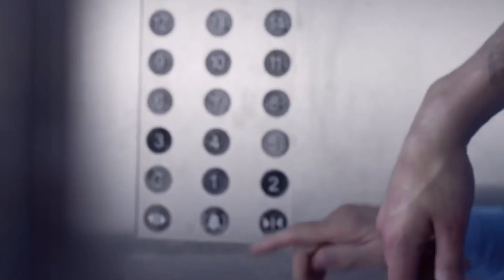James Merrill Actors Showreel 2020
Latest work from James Merrill including scenes from Imperative starring Keith Mason directed by Thierry Chavrimootoo. The Jade and Kesra Show starring Jade Ashleigh directed by Kesra Allie. The Agency starting Rupert Sadler by Visual Abundance Production